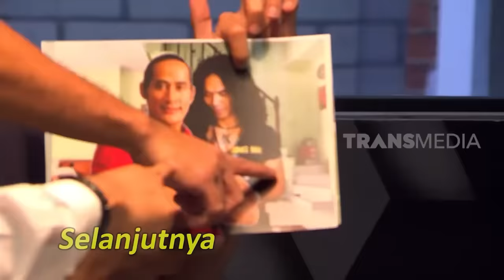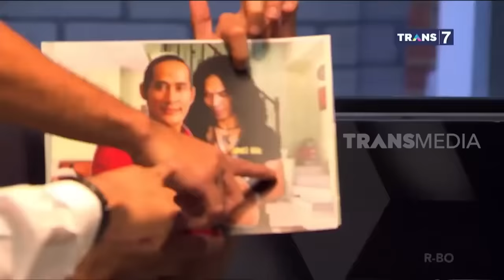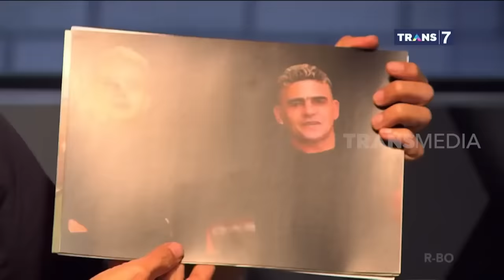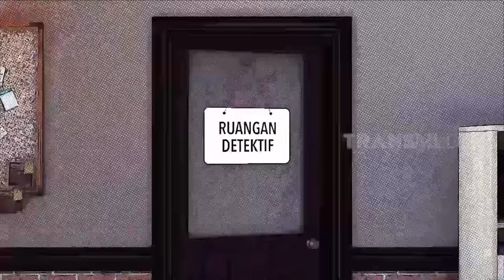[FULL] CRISTIAN GONZALES DIINTEROGASI, JANG HANSOL KETEMU KONCO KENTEL| LAPOR PAK! (19/01/23)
LAPOR PAK!